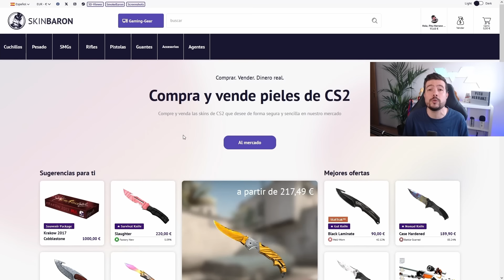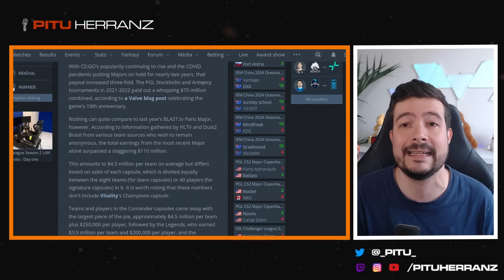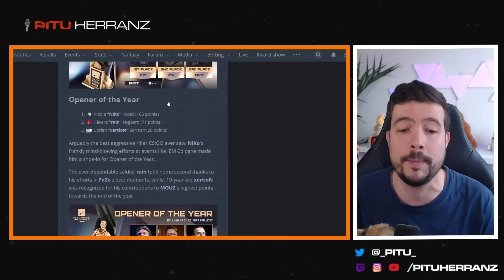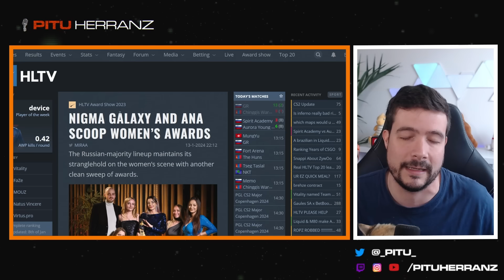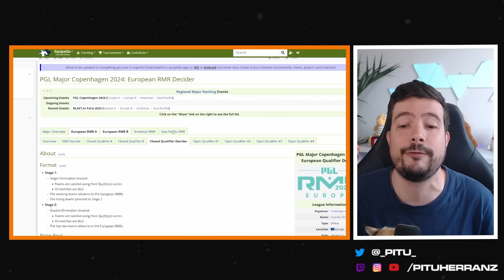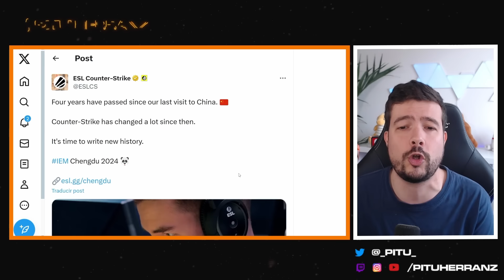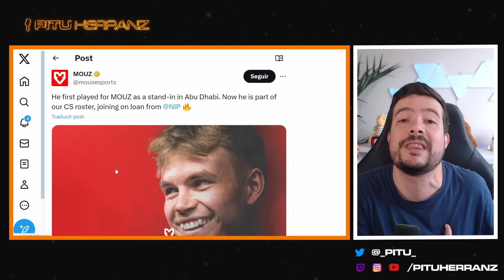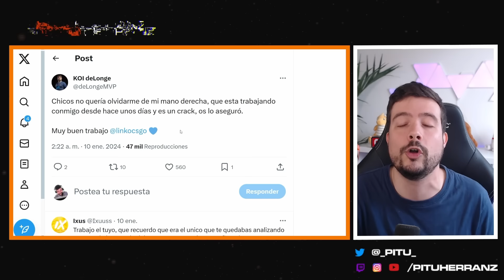KOI al closed del RMR y su formato, el Major da 110 millones, Brollan fichado | Noticiario #120 CS2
Noticiario CS2 núm 120:
- KOI al closed del RMR
- Dinero de stickers del Major
- Brollan ficha por MOUZ
- Invitados a ESL Pro League
- ZywOo top 1 2023 HLTV

0:00 Major, RMR, premios HLTV
9:12 Eventos internacionales
11:06 Fichajes y rumores
13:24 CS nacional